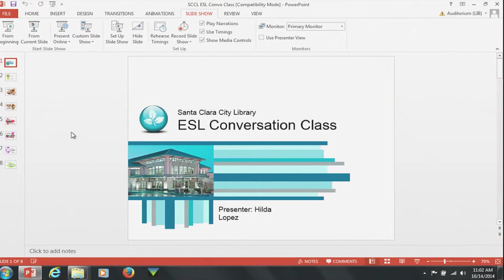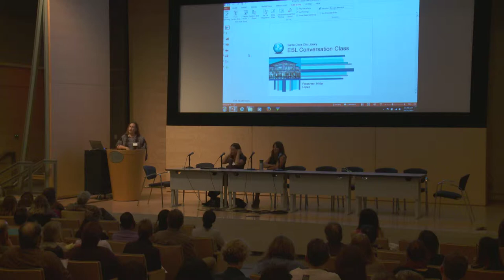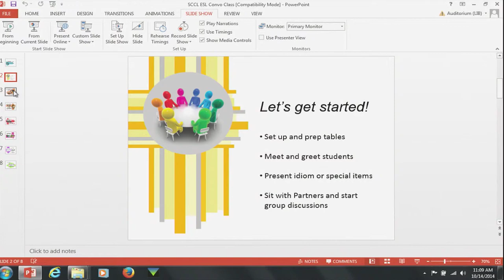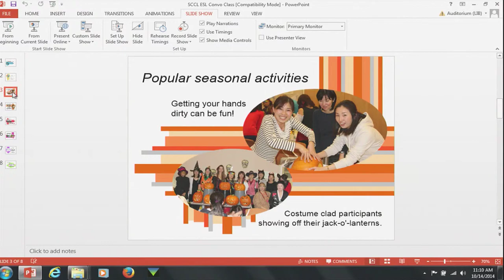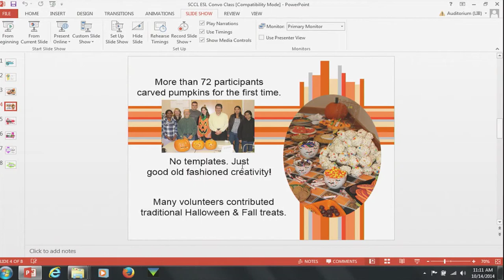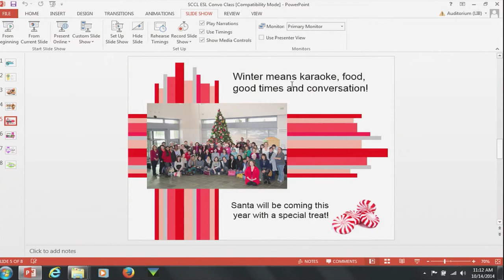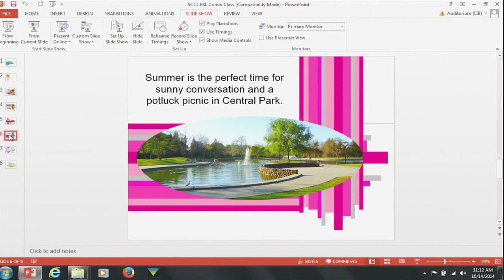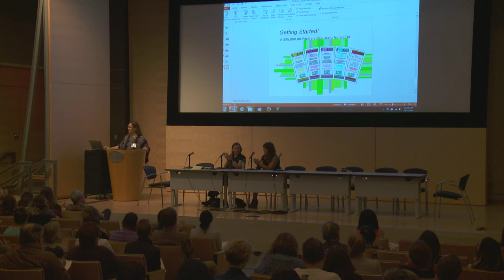Hilda Lopez at Future of Libraries 10.0